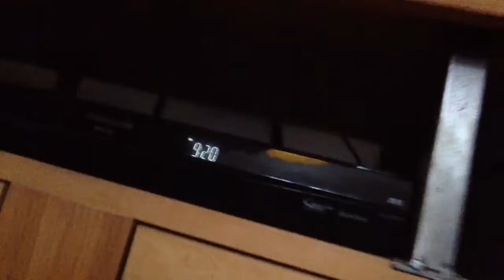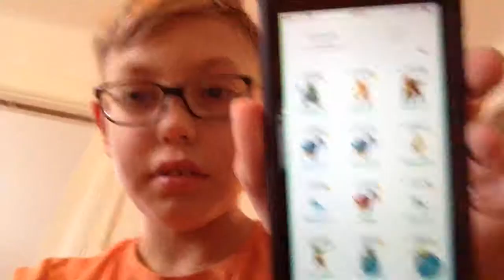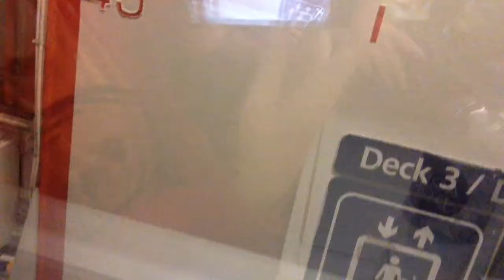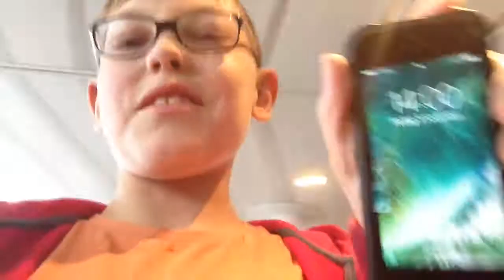Tyskland vlogg del 1! - Resan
Otur att tåget blev försenat 3 timmar!
Men lika videon om ni gillar videon!
Kan vi nå 11 likes på den här videon?
Prenumera på kanalen om ni är nya!
Kommer lägga upp en till Tyskland vlogg idag!